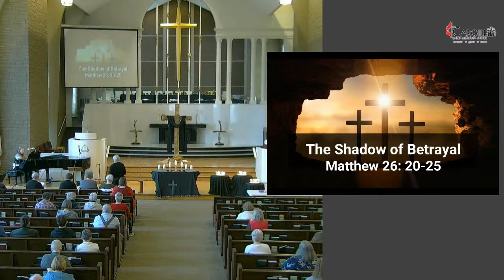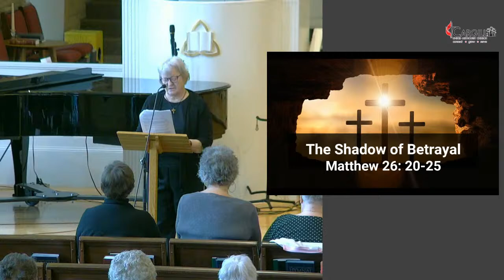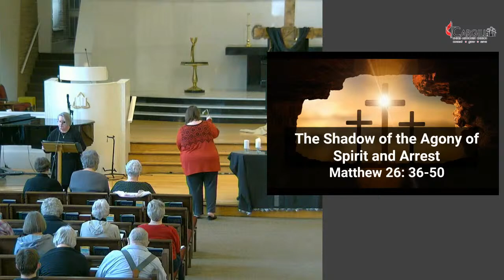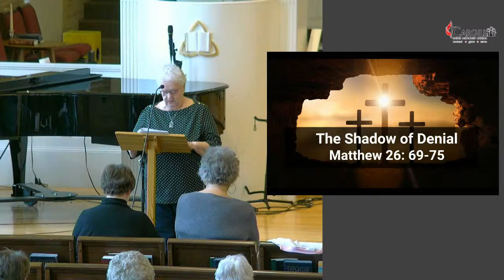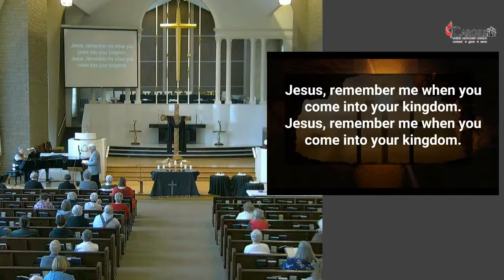March 29, Noon | Good Friday Worship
Today’s Worship
Preparing Our Hearts for Worship  P. Amy, Lori M.
                 Lori M: prelude tba

Welcome Pastors
Procession of Light
In the Lord I’ll Be Ever Thankful Brian L, Marie S & congregation The Faith We Sing 2195

Prayer Barbara Thompson, Congregation
L: God is light, in whom there is no darkness at all
A: Jesus Christ is the light of the world.
L: The light has come into the world!
A:  And this is the judgment; we loved darkness more than the light.
L: With one voice, Let us pray
Lord’s Prayer

Come, Rejoice in God  Brian L, Marie S & congregation The Faith We Sing 2017

The Shadow of Betrayal – Janet Dow

Bless the Lord  Brian L, Marie S & congregation The Faith We Sing 2013

The Shadow of the Agony of Spirit and Arrest– Marie S & Pastor

Stay With Me  Brian L, Marie S & congregation The Faith We Sing 2198

The Shadow of Denial– Diane Woodbury

Come and Fill Our Hearts  Brian L, Marie S & congregation The Faith We Sing 2157

The Shadow of Accusation– Janet Dow, Pastor

musical witness by Lori Meyer

The Shadow of Crucifixion and Humiliation– Barbara T
         Matthew 27:31-43

Jesus Remember Me Brian L, Marie S, congregation Hymnal 488

The Shadow of Death– Pastor Steve
         Matthew 27:45-54

When Jesus Wept  Brian L, Marie S & congregation The Faith We Sing 2106

The Shadow of Burial– Pastor Amy
         Matthew 27:57-60

Via Dolorosa – Brian L and Marie S

     Dismissal P. Steve
        Go in peace.  May Jesus Christ, who for our sake became obedient until death, even death on the cross, keep you and strengthen you this night and forever.  Amen.